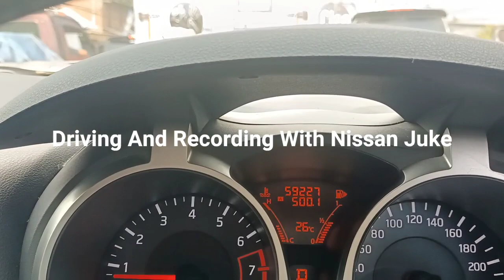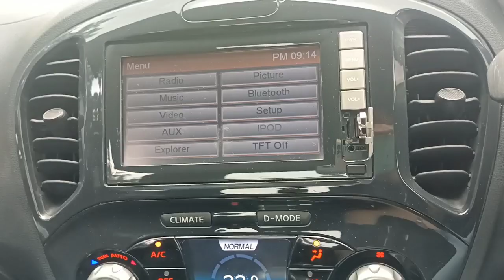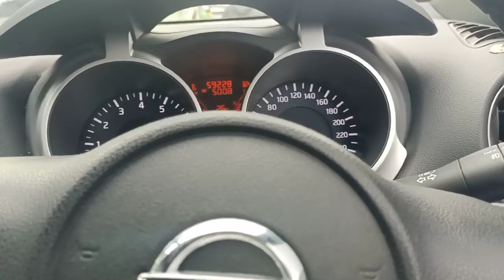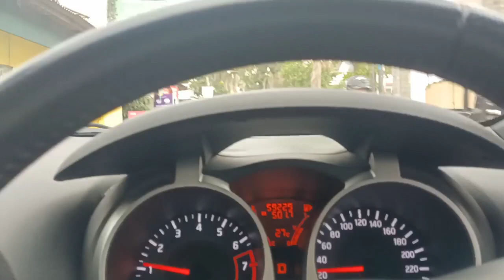Driving and Relaxing With Nissan Juke RX